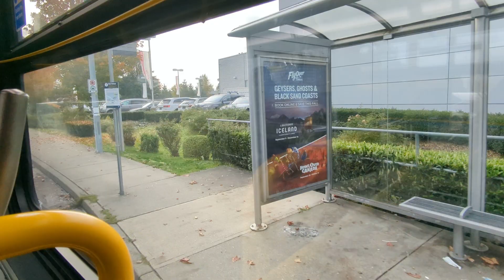CMBC 18137 on the 562 to Langley Center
Oct 20th 2023, CMBC 18137, a 2018 NFI XN40, on the 562 to Langley Center, this is one of a couple of 40 footer 562 trips that exist

Transmission: ZF 6AP1400B